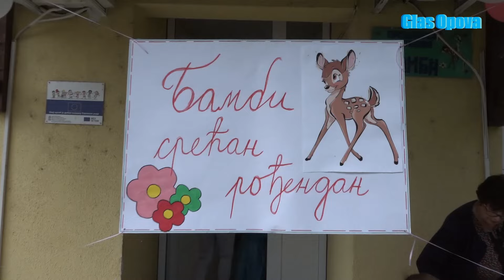MASKENBAL I RODJENDAN PU BAMBI U OPOVU 2024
Održan tradicionalni Bambijev maskenbal

OPOVO, 10. maj 2024 - Povodom dana Predškolske ustanove „Bambi“, centralnim zonama Sakula, Barande, Opova i Sefkerina prodefilovao je tradicionalni maskenbal naših najmlađih sugrađana i njihovih vaspitačica.
Napominjemo da sva deca imaju ovlašćenje roditelja i dozvolu za snimanje.